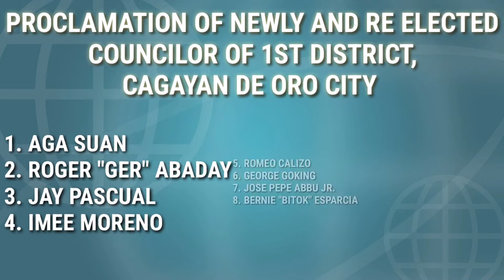PROCLAMATION OF NEWLY AND RE ELECTED CITY COUNCILOR OF 1ST DISTRICT, CAGAYAN DE ORO CITY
Hello guys! Enjoy this video.

image/clips source:
google/IG